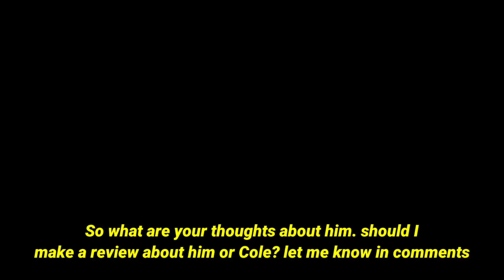S Kagawa is Actually Good • First Impression | Pes 2021